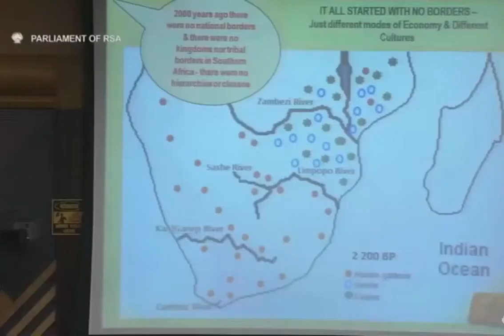Khoi San - We are not AFRICANS